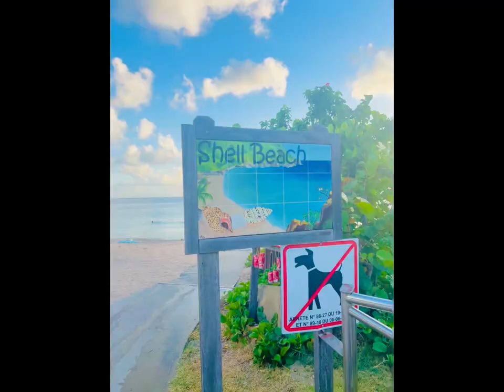Off day …@Gustavia 12/16/22